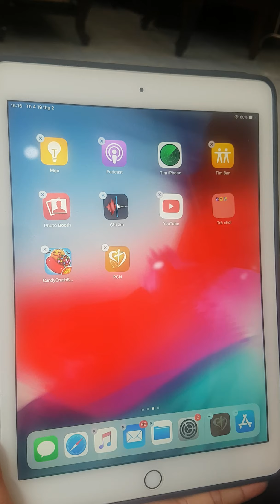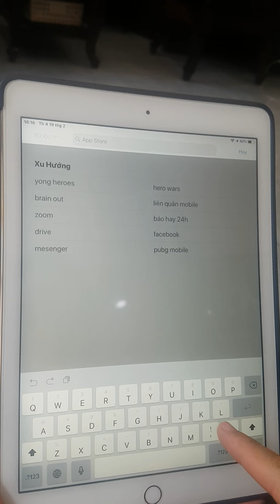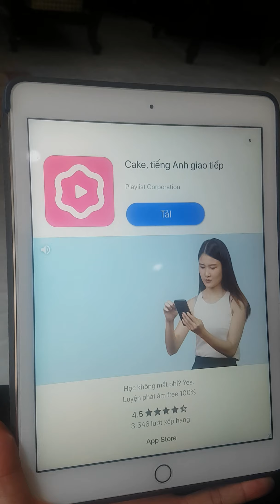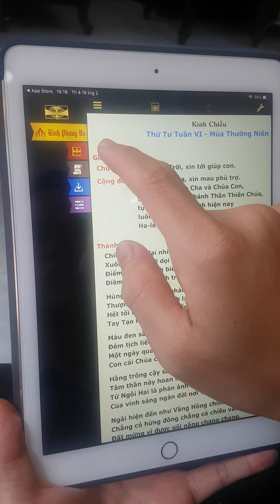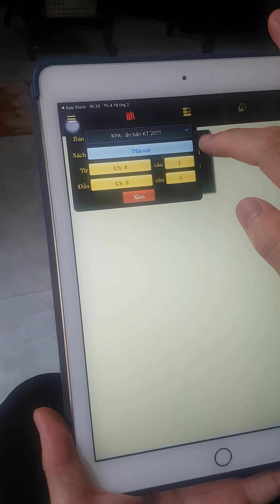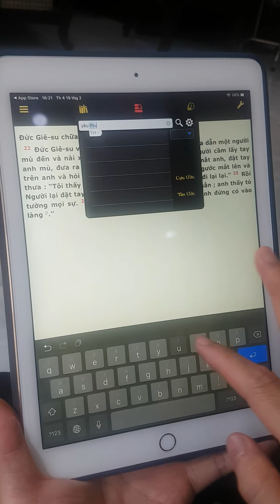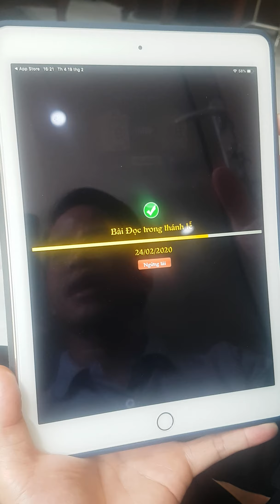200229 Phần mềm Lời Chúa và CGKPV hàng ngày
Phần mềm hướng dẫn tìm kiếm Lời Chúa và các Giờ Kinh Phụng Vụ hàng ngày